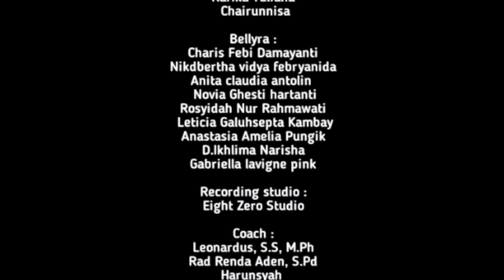MANUSIA KUAT BY TULUS DRUMBAND COVER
DRUMBAND GENTA BHAKTI REMAJA SMP N 1 PUTUSSIBAU.